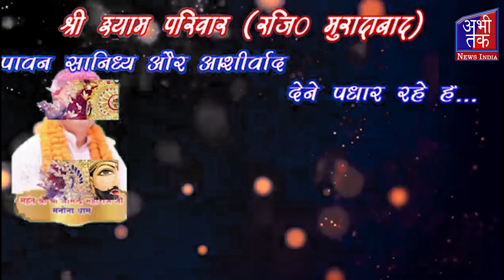14 मई को कन्हैया मित्तल मुरादाबाद में करेंगे श्री श्याम बाबा का गुणगान | Abhi Tak News